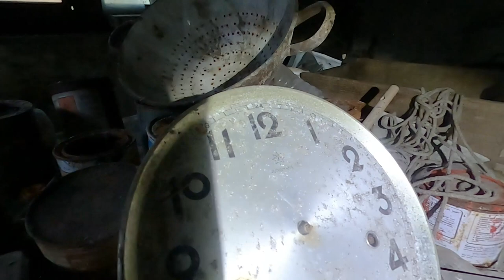Un spot mythique Maison Grand Georges - Urbex visite 19